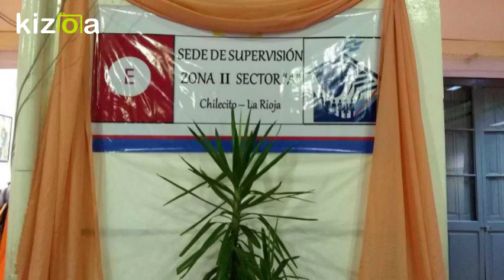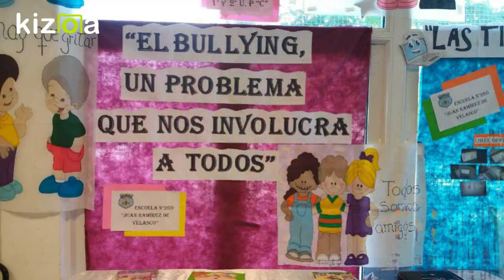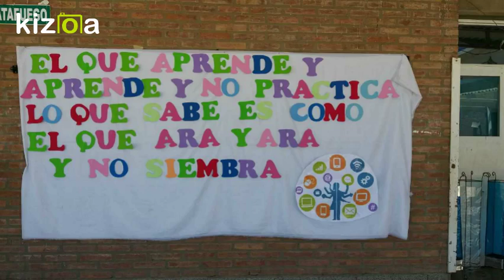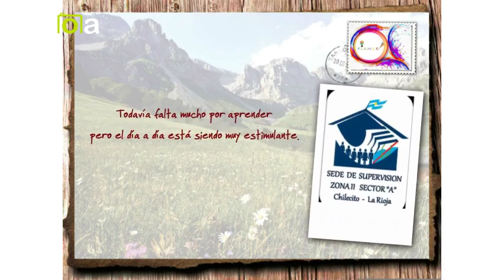Kizoa Editar Vídeos - Movie Maker: fiamce2018cierre